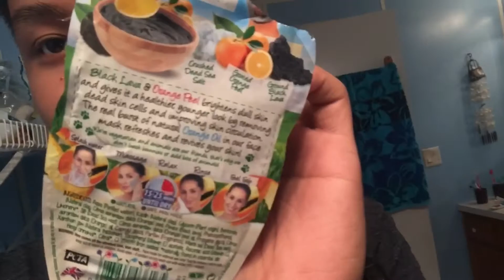Cranky When You’re Hangry